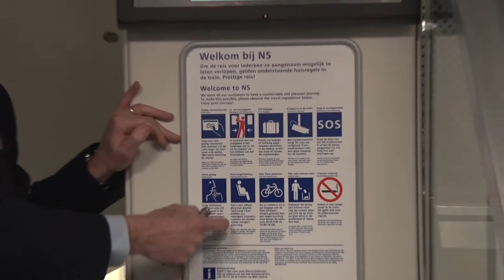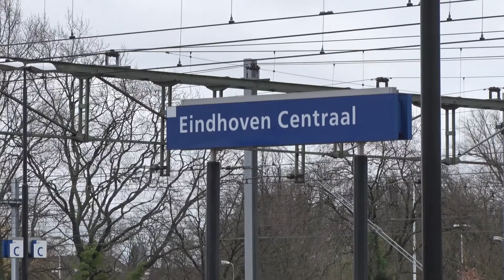KEVIN ZOEKT WERK AFL.2 (Kevin bij de NS) - Koraal Media (Voor de corona tijd opgenomen)